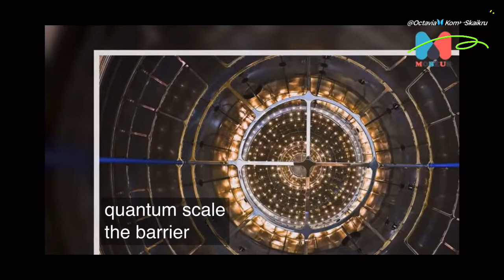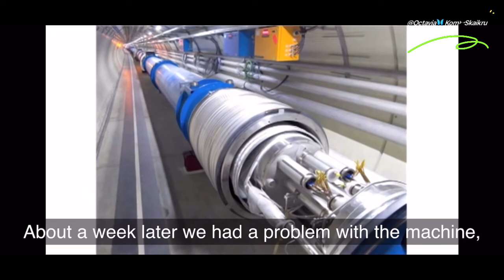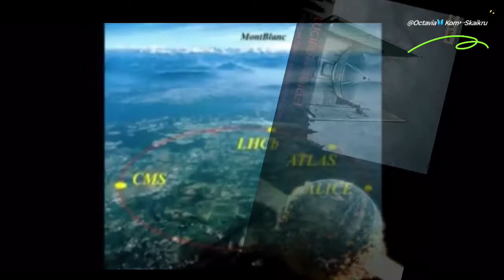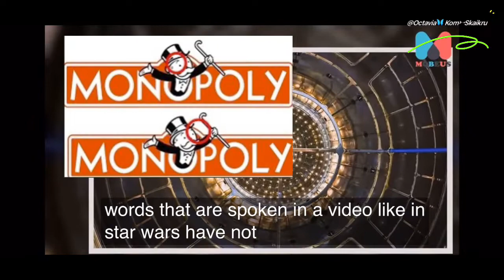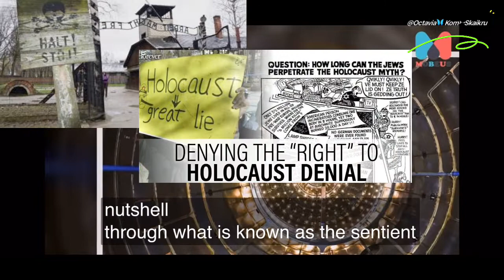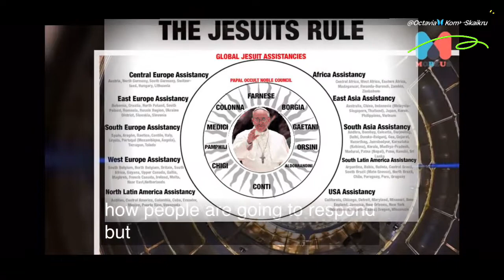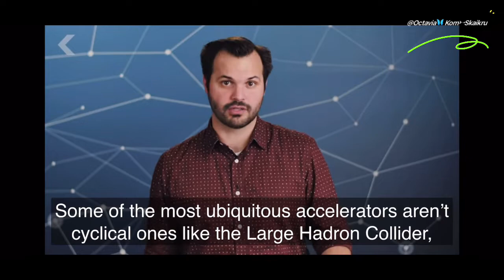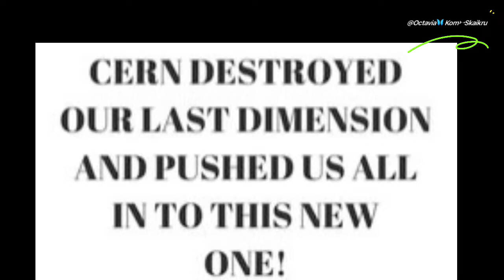THE MANDELA EFFECT —CERN Destroyed our Universe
In 2008 CERN destroyed our Universe—our original timeline no longer exists! CERN is beta testing mass mind control on a global level and broken our reality in the process the destruction of our original timeline forced us into the parallel universe indefinitely—the satanic agenda has inverted our reality and CERN is responsible for it all